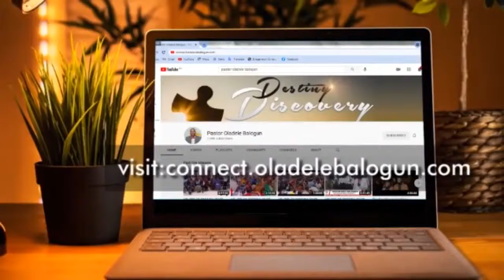PARENTS HAVE CRUCIAL ROLES TO PLAY IN THE FULFILMENT OF THE DESTNY OF THEIR CHILDREN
Discover and Actualize your destinies with Pastors 'Dele and Temitope Balogun on an online program tagged "Destiny Discovery"

Feel free to follow Pastor Oladele Balogun using any of the following social media handles: